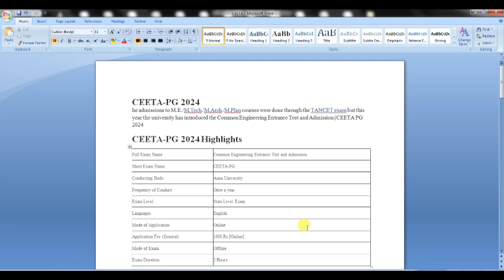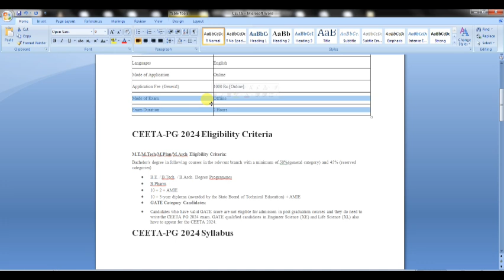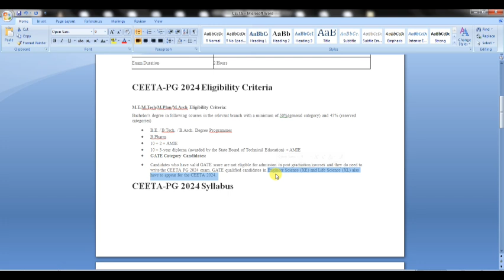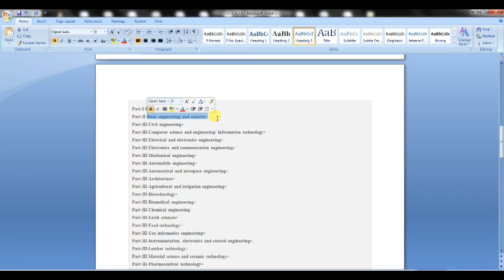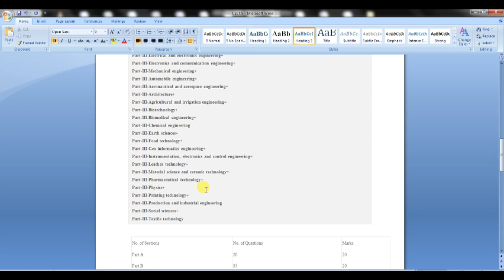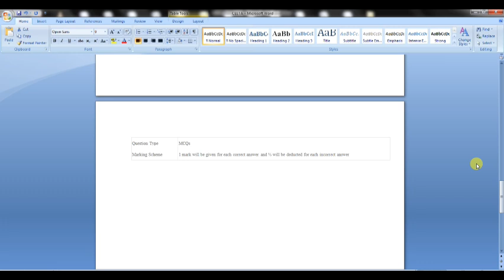CEETA PG 2024 updated video 🙂